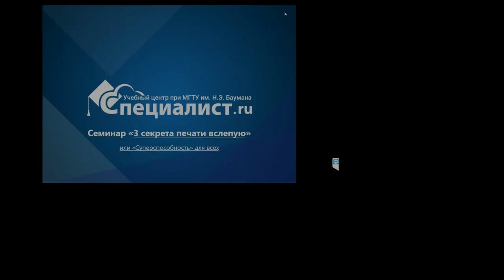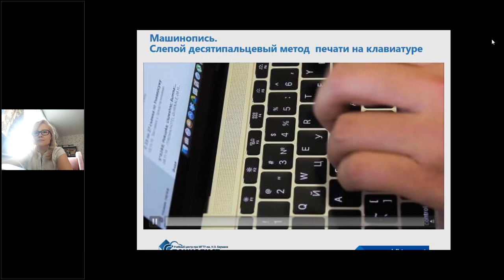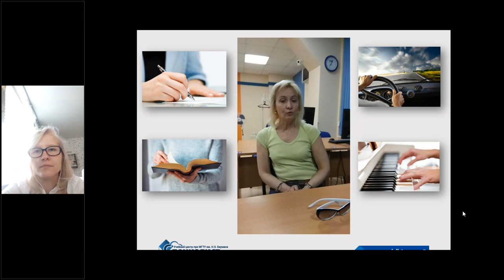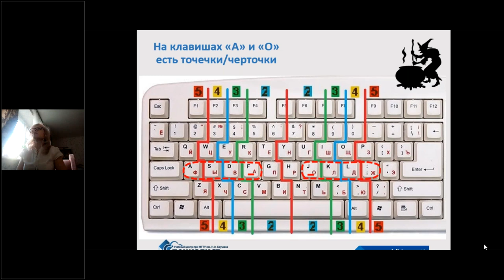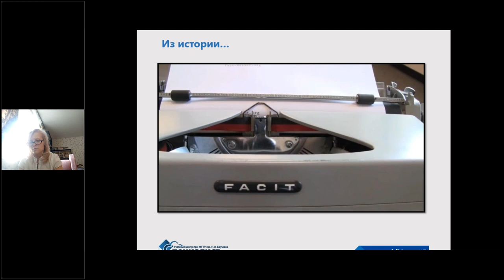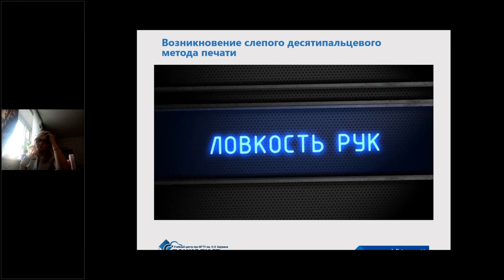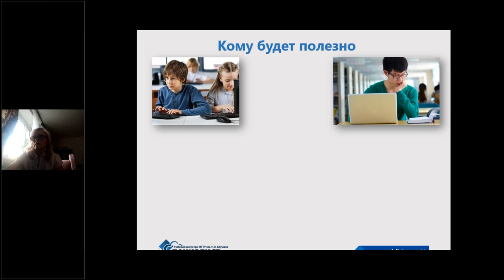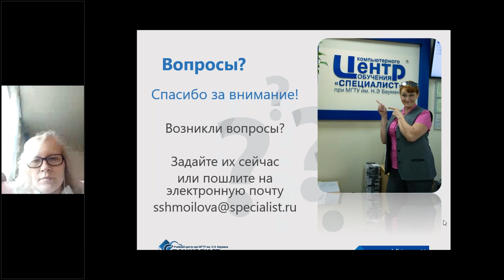3 секрета печати вслепую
Возможно, Вы уже пытались научиться самостоятельно печатать, не глядя на клавиатуру, но почему-то бросали. Если Вы освоите секрет печати вслепую, Вы не сможете печатать по-другому: Вам уже не нужно будет смотреть за своими пальцами и искать на клавиатуре нужную букву!

22 июня в центре «Специалист» состоится бесплатный семинар «3 секрета печати вслепую». Приглашаем всех, кто садится за компьютер и имеет дело с клавиатурой — и руководителей, и их сотрудников. Для любого возраста — и для школьников, и для пенсионеров! Подготовка не нужна.

На семинаре вы узнаете:
как обрести «суперспособность» — печатать, не глядя на клавиатуру;
как научиться управлять своими руками и пальцами;
попробуете запомнить буквы не глазами, а пальцами;
узнаете 3 секрета печати с закрытыми глазами!

Ещё больше навыков Вы получите, если запишитесь на наш курс — «Машинопись. Слепой десятипальцевый метод печати на клавиатуре». С его помощью секретари, менеджеры, ИТ-специалисты, дизайнеры и представители многих других специальностей смогут увеличить со временем скорость печати до 150-400 ударов в минуту.

Автор семинара — Светлана Александровна Шмойлова, преподаватель курсов машинописи и основ компьютерной грамотности. Светлана Александровна — обучила машинописи более 800 человек. Стаж её преподавательской деятельности — 8 лет, а опыт работы с информационными технологиями и программными продуктами Microsoft Office — с 1995 года.
Приглашаем на курс Машинопись. Слепой десятипальцевый метод печати на клавиатуре